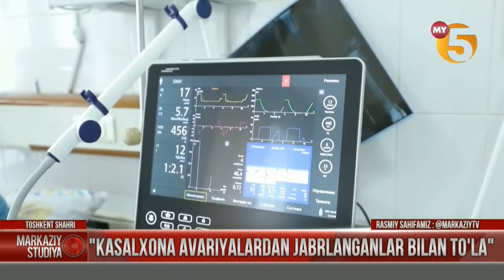Kasalxona avariyalardan jabrlanganlar bilan to‘la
©️ “MY5” telekanali “Markaziy studiya” informatsion dasturi